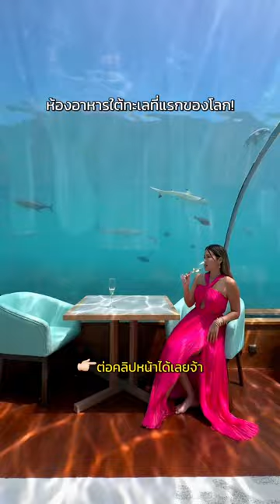The Muraka : World's First Underwater Hotel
Immerse yourself in the beauty of the ocean with a stay in our stunning Underwater room, where you can sleep surrounded by breathtaking marine life.